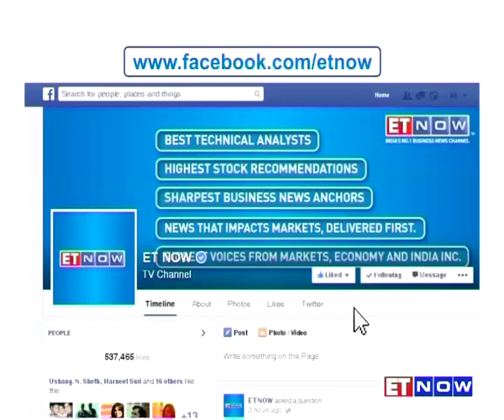N Chandra's Appointment As Tata Sons Chairman Great News For Family | N Srinivasan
N Chandrasekaran's appointment as Tata Sons Chairman is a great news for family; My brother Chandra can be restless but he never gets tense, says N Srinivasan - Murugappa Group CFO & brother of N Chandrasekaran, in an exclusive conversation with ET NOW's Supriya Shrinate - Chief Editor-News. Listen in.